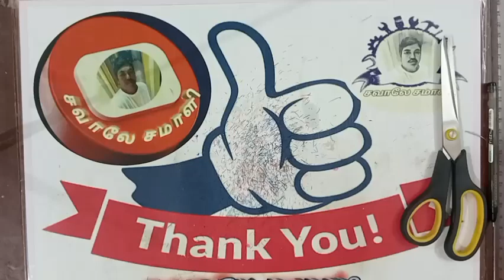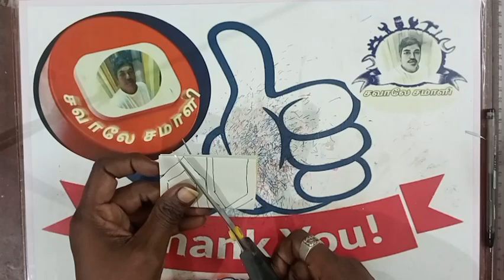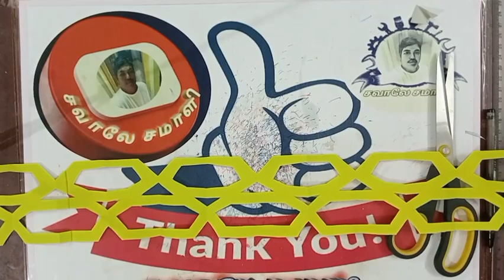💓 Template61 💓Colourful Rangoli Paper Cuttings💓 Bordor paper craft💓 paperArt 🌈Easymaking🌈